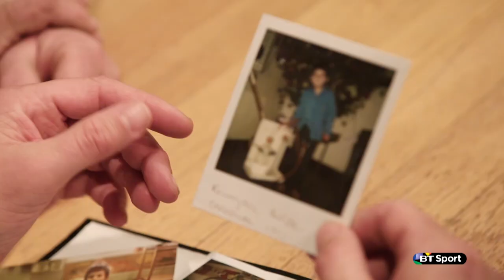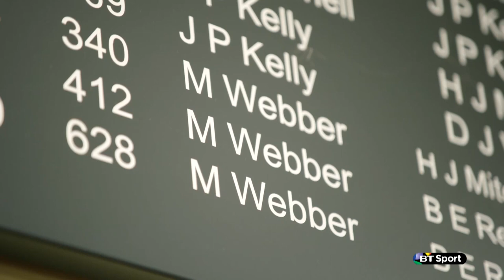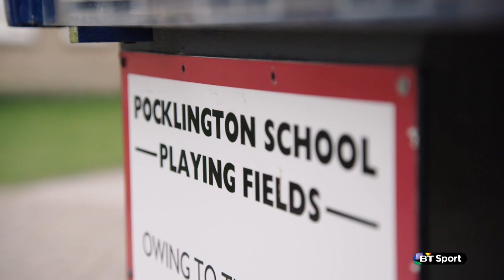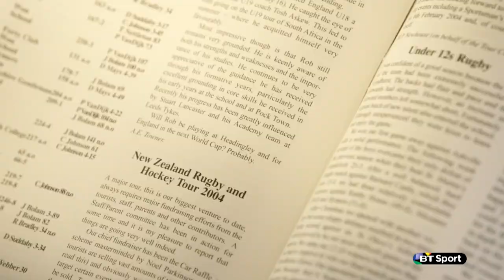Grassroots to Greats: Rob Webber full feature | Rugby Tonight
Bath hooker Rob Webber takes us back to his rugby roots, visiting his old team Pocklington and meeting his biggest fan and critic, his father. In association with Land Rover.